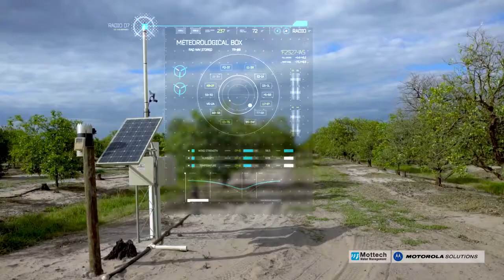MOTOROLA IRRInet Agriculture Video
See how new water management technology can support your growth today.

to find out more!